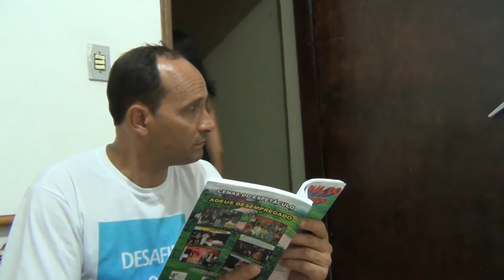ANALISTA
É absolutamente comum em nossa sociedade querer resolver os problemas com ajuda de outra pessoa, no caso, de um profissional teoricamente qualificado para determinada função, o analista. Porém, na sala de espera para ser atendido por essa pessoa, não se sabe o que pode acontecer.

ELENCO:
Márcio Vaccari
Idiane Dias
Tony Marmo
Manuel César Pereira

EQUIPE TÉCNICA
Roteiro e direção: Júnior Vaccari
Produção Executiva: Andréia Moreira Lima
Produção: Válter Rogério
Direção de fotografia: Ivo Kartman
Direção de arte: Troll
Som direto: Edinho Marcondes
Edição: Júnior Vaccari